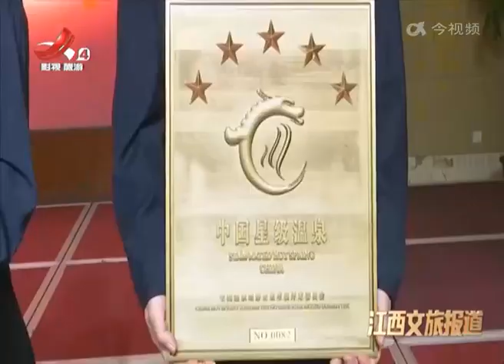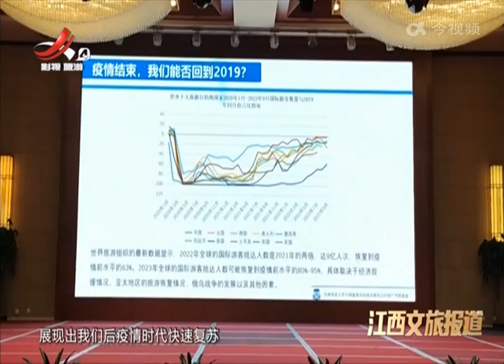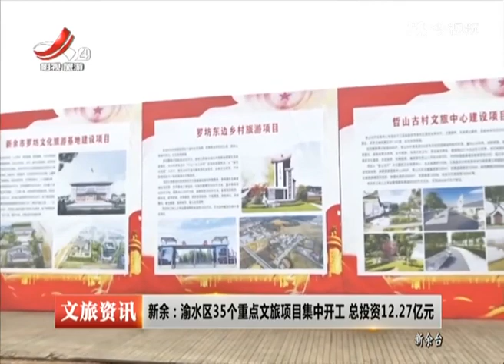《江西文旅报道》20230301 上饶：葛仙村“梅”好时光 暗香园游客陶醉